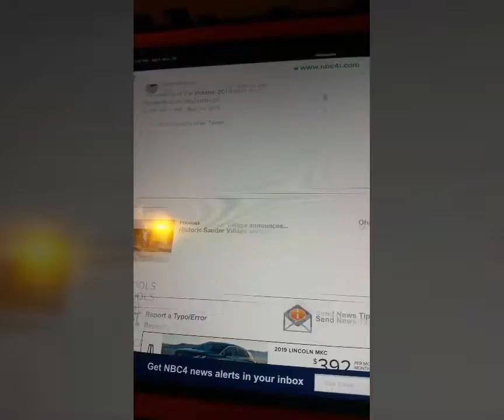SPORTS NEWS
Created by VideoShow Cleavland indains to debut new uniforms in 2019 season